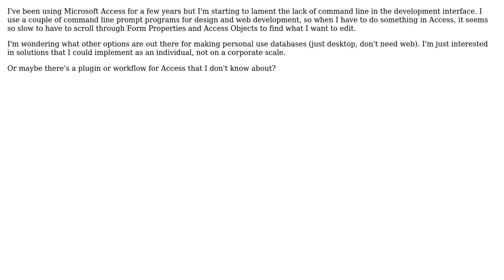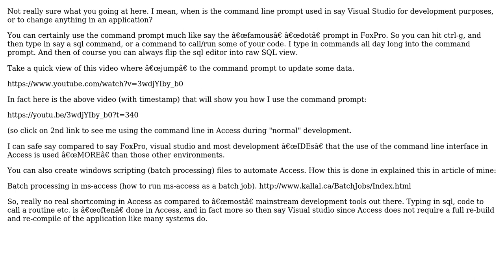A better alternative to Microsoft Access?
With thanks & praise to God, and with thanks to the many people who have made this project possible! | Content (except music & images) licensed under CC BY-SA | Music | Images & others | With thanks to user MSAccessProbz user Albert D. Kallal and the Stack Exchange Network Trademarks are property of their respective owners. You are responsible for your own actions.